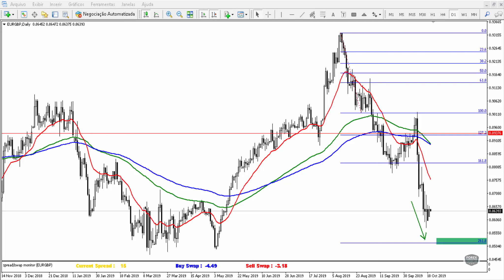EURGBP dispara na abertura após o Brexit Super Sábado não impressionar